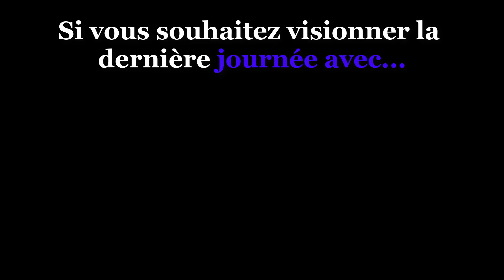L'Hôtellerie Restauration- Une journée avec un Barman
Cette vidéo vous présente le métier de Barman
Retrouvez la fiche métier de ce poste en cliquant sur le lien ci-dessous :
Si vous n'êtes pas abonnés, n'oubliez pas de le faire !